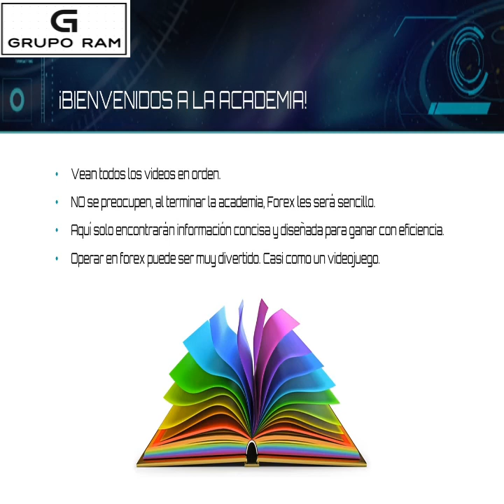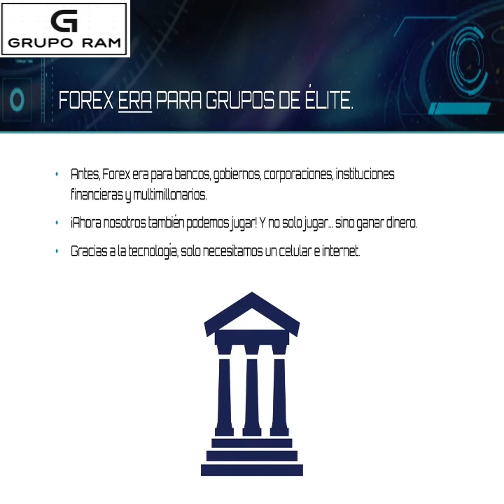el mundo de forex